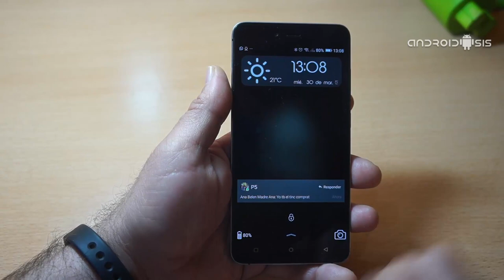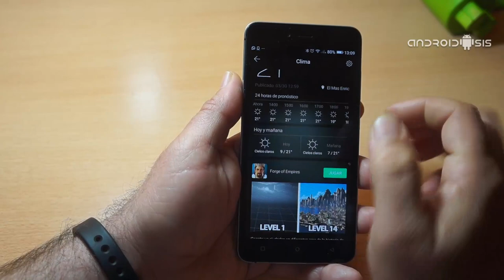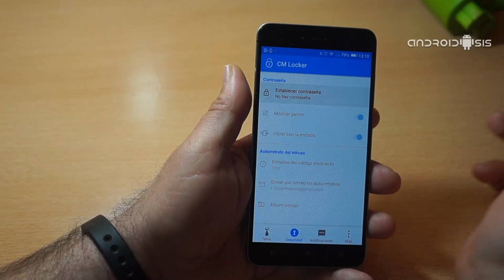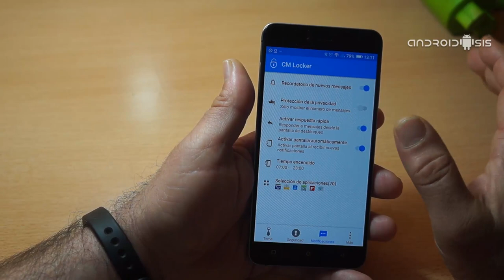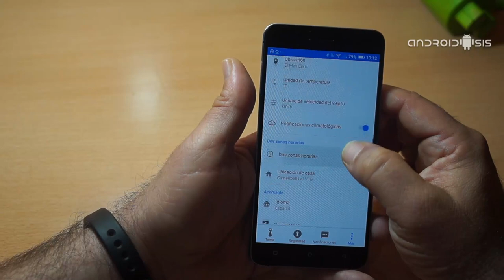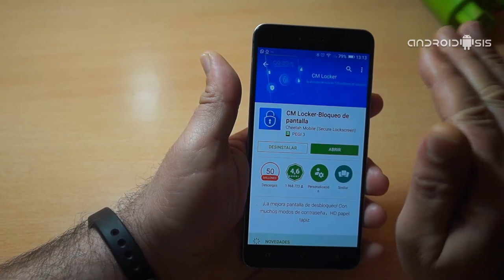CM Locker, el mejor LockScreen para Android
Hoy os traigo el que para muchos es considerado desde hace tiempo el mejor Lockscreen para Android, una aplicación que bajo el nombre de CM Locker la podemos descargar de manera totalmente gratuita desde el propio Play Store de Google.